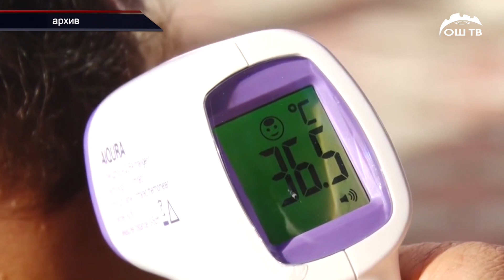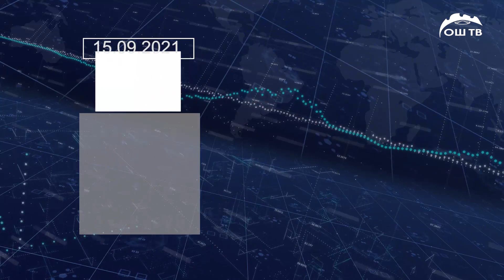Күндүзгү ЖАҢЫЛЫКТАР ТОПТОМУ 15.09.2021